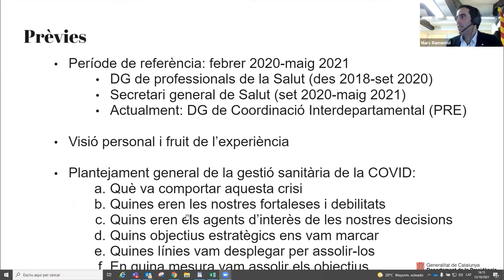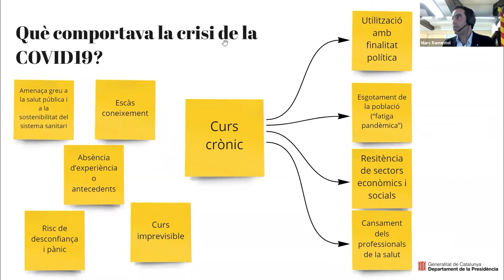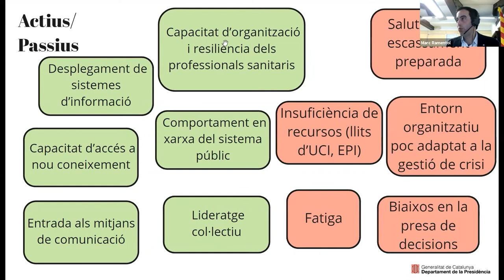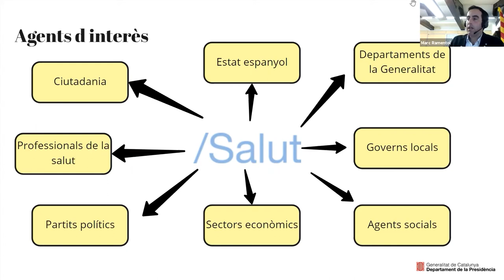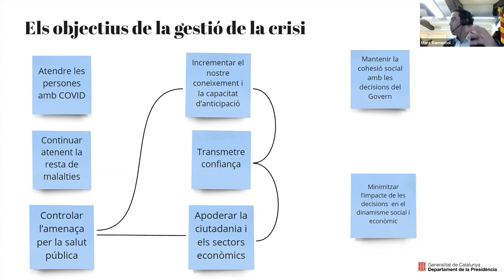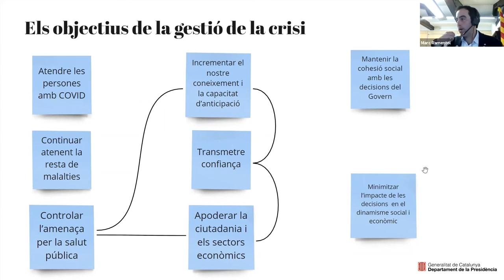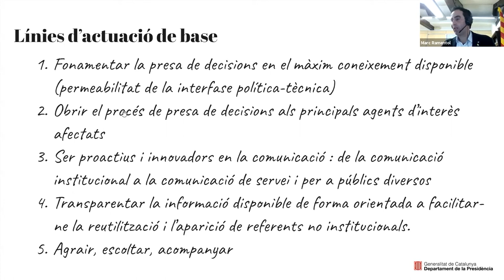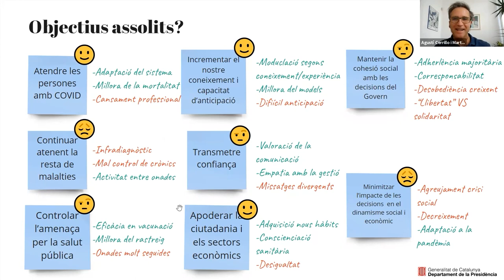La governança pública en temps de crisi (13/10/2021)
PRESENTACIÓ
La irrupció de la pandèmia COVID-19 ens va enfrontar a situacions i problemes nous, desconeguts i de gran complexitat, i va generar en el conjunt de la societat ansietat, incertesa i desconcert. La COVID-19 és el
paradigma del que es considera un problema maleït (wicked problems), on no sols les hipòtesis de treball o preguntes van ser de molt difícil formulació, sinó que el fet d’afectar o implicar el conjunt de la societat, els impactes de les decisions públiques a prendre, per un conjunt molt ampli d’actors, en un escenari d’urgència i immediatesa, eren de tot tipus: econòmics, socials,
educatius, cultural, etc. Per damunt de tot calia, però, preservar la salut de la població i, per tant, les decisions en matèria sanitària i de salut pública varen ocupar un lloc preeminent.
Conèixer com les persones directives públiques varen fer front a aquestrepte global i com es va gestionar la pandèmia COVID-19 des de la salut pública, esdevé un cas que ens permet analitzar, debatre i entendre l’aplicació d’un model de governança en època de crisi i extreure’n lliçons per al futur.

OBJECTIUS
1. Conèixer i analitzar els reptes que es varen plantejar des del punt de vista de salut pública amb la pandèmia COVID-19.
2. Analitzar el model de governança de la pandèmia COVI- 19, com es varen prendre les decisions i com se n’avaluaven els impactes.

PROGRAMA
Conferència a càrrec de Marc Ramentol, exsecretari general del Departament de Salut. Generalitat de Catalunya.